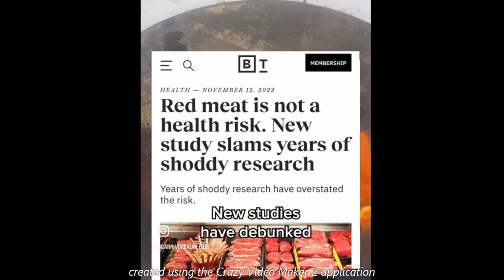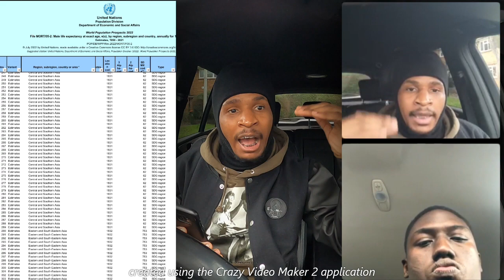Eazi Herbs Sourcing Information! Ft Match Fit H.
Make Sure U Check Everything You see! especially when it's comes to vital information this type of content can cause major issues in our community, this video should give u a better perspective on how u intake information especially given to u, not Everything that sound good or make sense it's the Truth! Truth Come with study, Research and Scholarship! we have to best we can be to come better in every aspect in Life!
eaziherbs.